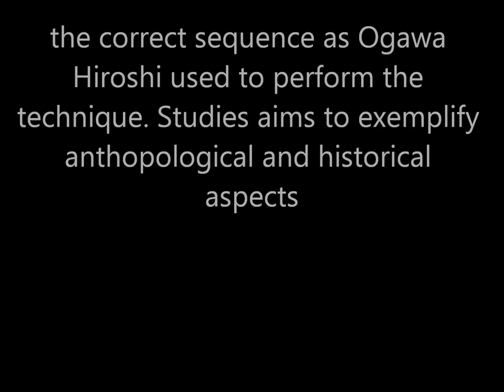Ogawa Ryu Brazil Uchi-Deshi Program - Jujutsu Teach Moments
Teach Moments in Brazil